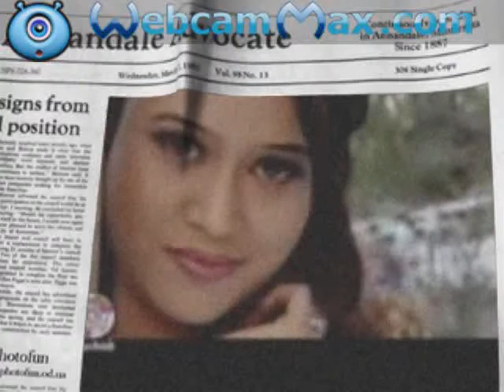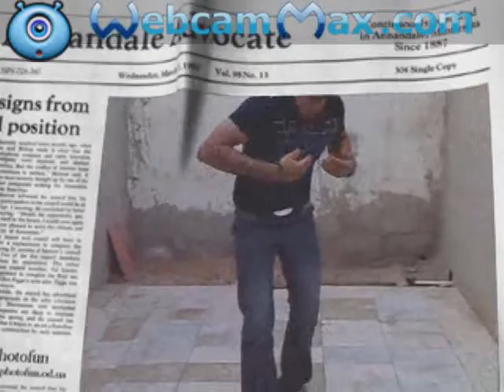ms mizan110912-120904 [عالي الدقة والحجم]-002.mp4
new rimex